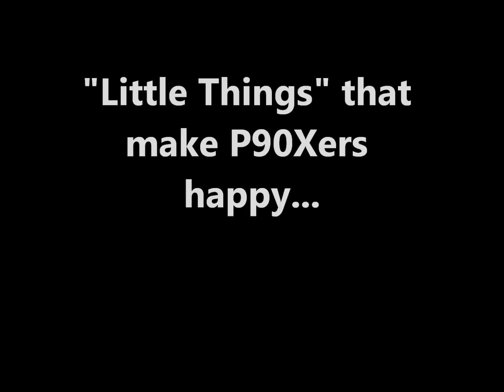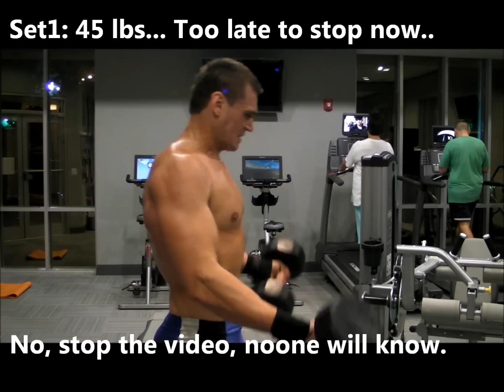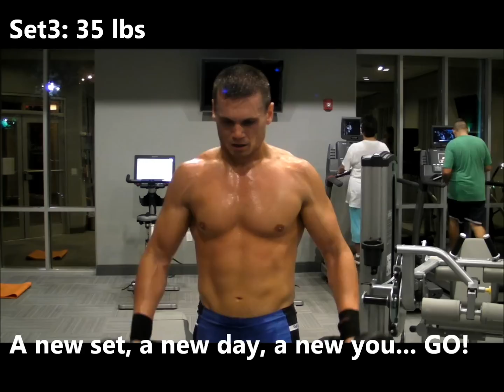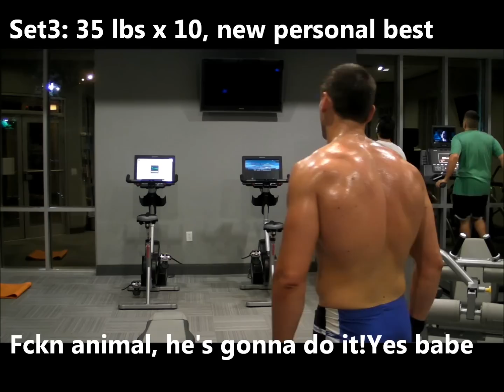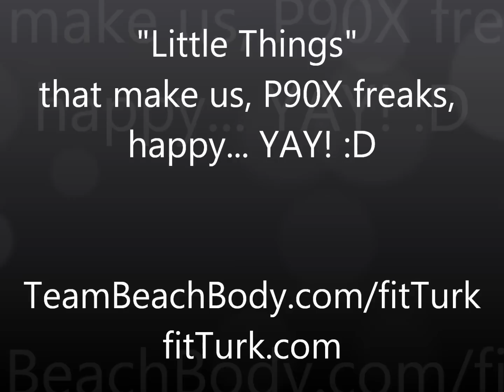P90X Back and Biceps Strip Set Curls My Personal Best November 2010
and I'll automatically be your coach for FREE.
Folks, if you know BB I don't have to tell, licking the floor... if you don't know, this is the end of a workout w/pullups, rows, bicep curls, it's killer for an hour.. u can tell by the sweat... I used Tony Horton's weights he does 8 in each set, I did 10... enough.. from now on i'll do some adjustment.. 10 is more than what I need.. and it seems I get too tired and my right hand suffers serious grip problems, and I try to compensate w/my right shoulder... biceps can pull but grip says no... Anyways, hope it helps.. NOW YOU BRING IT!
Turk